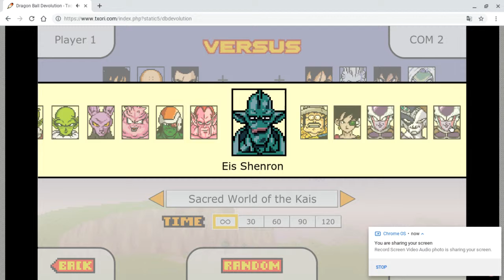The TRUE Power of Humans!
YoU cAn'T bEaT mE!!